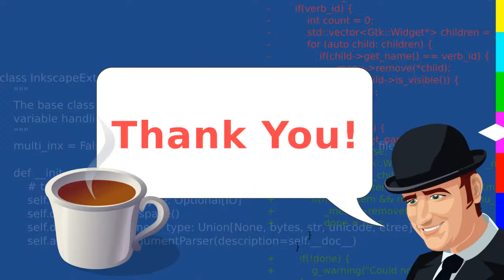Top Ten Inkscape Fixes (this week)